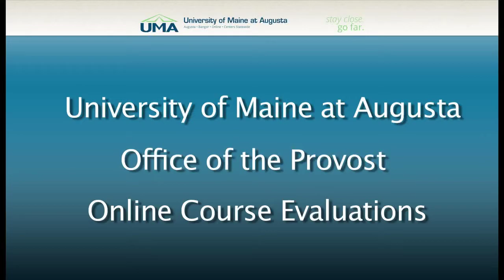University of Maine at Augusta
Office of the Provost
On-Line Student Evaluations of Faculty